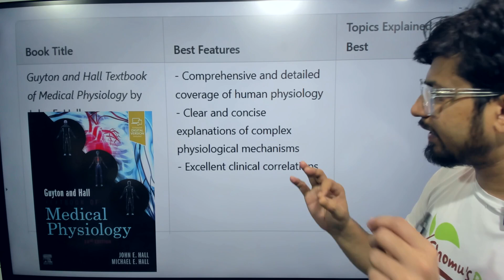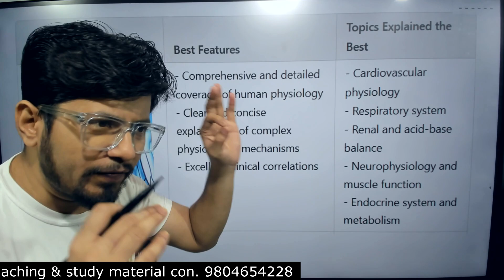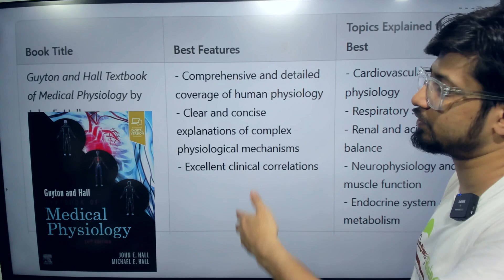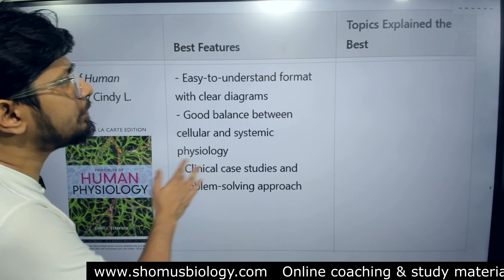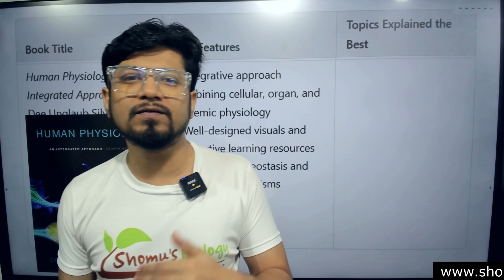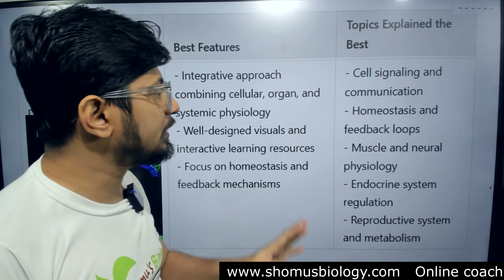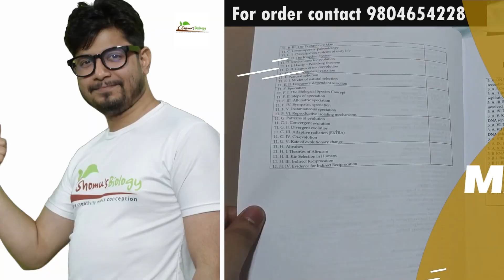STOP Wasting Time on the Wrong Physiology Book for MBBS 1st Year | Best Human physiology books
STOP Wasting Time on the Wrong Physiology Book for MBBS 1st Year - This lecture explains about best human physiology books for mbbs first year and graduates of human physiology.